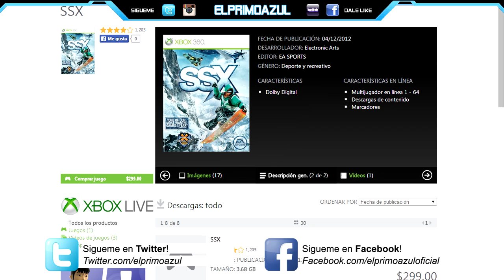JUEGO GRATIS - SSX SNOWBOARD - POR TIEMPO LIMITADO!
Hola Pelones!, Recuerda que me haras muy FELIZ! si me Regalas un LIKE! y/o COMPARTIR el video!, Gracias por apoyarme! ❤

hecha para mi canal -El Tiene Todos los derechos - 2012 -